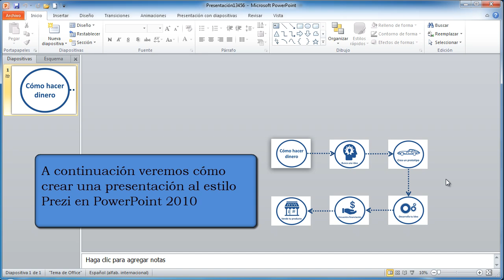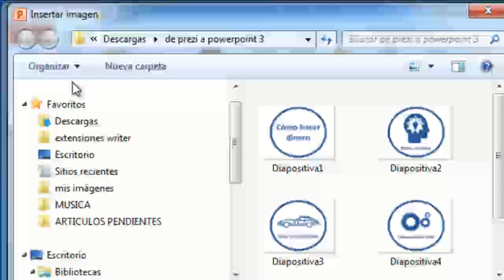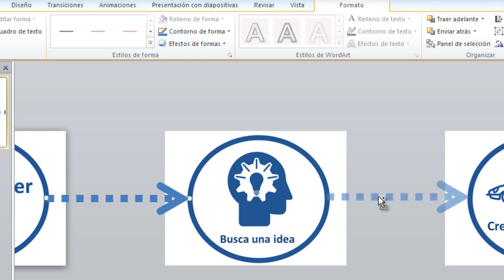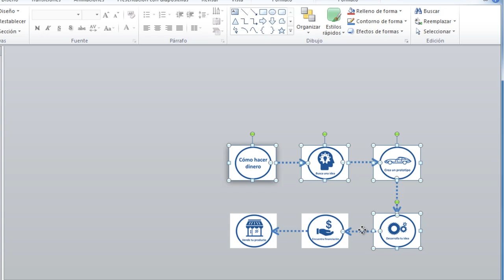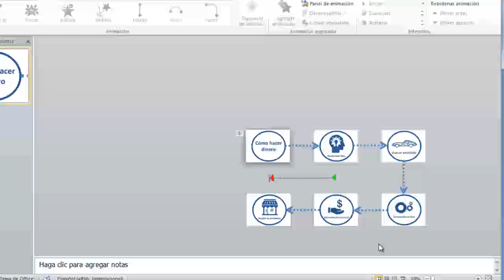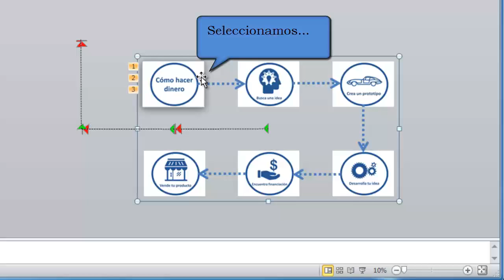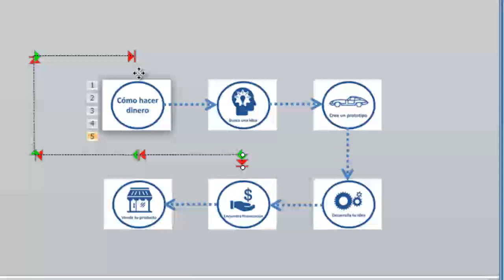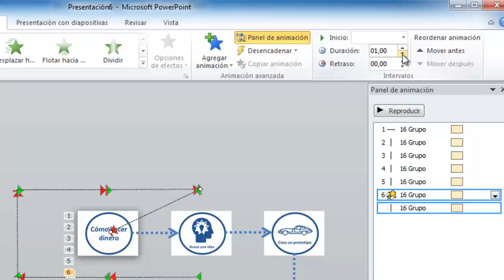Cómo hacer una presentación al estilo Prezi en PowerPoint 2010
Para los que tengáis la versión 2016 de PowerPoint, aquí tenéis el enlace a otro vídeo tutorial:

Prezi es una herramienta web de presentaciones, similar al PowerPoint o Impress de LibreOffice, con la que podremos organizar la información en forma de un esquema y después exponerlo con libertad, sin la secuencia de diapositivas típica que ofrecen otros programas de presentaciones.

Por lo tanto, las presentaciones en Prezi son diferentes, trabajamos sobre un mismo lienzo o área de trabajo donde insertaremos el texto y las imágenes, después navegaremos a través de efectos de desplazamiento y zoom.

Debido a su poderoso efecto de zoom, sin pixelación, ni pérdida de calidad de resolución, Prezi nos resultará especialmente útil cuando necesitemos explicar las diferentes partes de un todo, ya que nos permitirá acercarnos a una parte en concreto y también tener una vista panorámica de todos los elementos.

En el siguiente vídeo detallaremos los pasos a seguir para crear una presentación en PowerPoint similar a la que podríamos hacer en Prezi.

Es muy importante que los mensajes de nuestro correo tengan un formato que permita una fácil lectura de los mismos y conseguir de esta forma que sean más eficaces.

En este artículo se especifican los pasos a seguir para establecerlo por defecto y para todos nuestros mensajes: los márgenes, interlineado, distancia entre párrafos, etc.

te presenta en su blog de Recursos para trabajos administrativos varios artículos que explican paso a paso como hacer los efectos de este video tutorial.